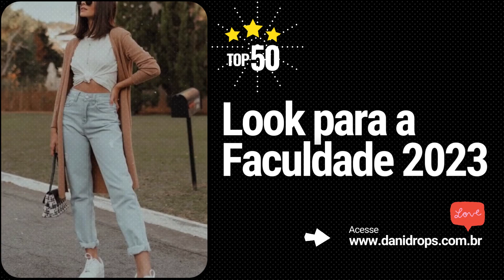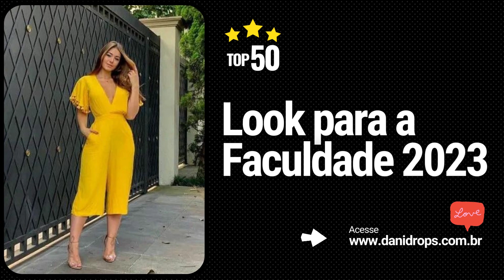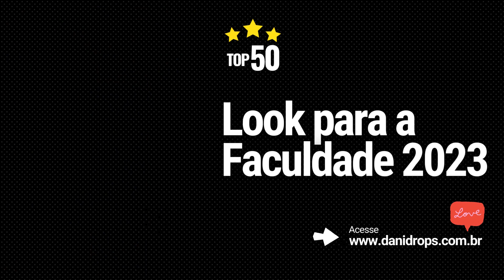Look para a Faculdade 2023 - Veja 50 inspirações de Look para a Faculdade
Para montar um look para a faculdade 2023 você precisa de estilo, conforto e as roupas certas para acompanhar sua jornada acadêmica.

Desde as aulas até os encontros sociais, é sempre importante encontrar um equilíbrio em seu visual.

🟢 Continue lendo a matéria nestes links

🟢 Você vai amar estas matérias